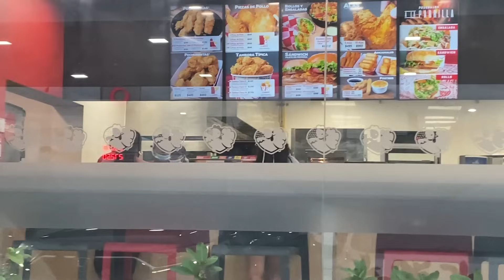GIREH SUFRIÓ UNA CAÍDA 😨/ SU MADRE MUY ASUSTADA 😟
Les damos la bienvenida  a este canal variado y divertido para toda la familia.